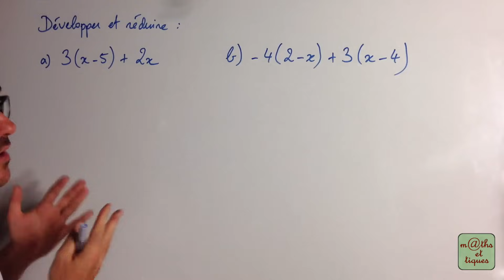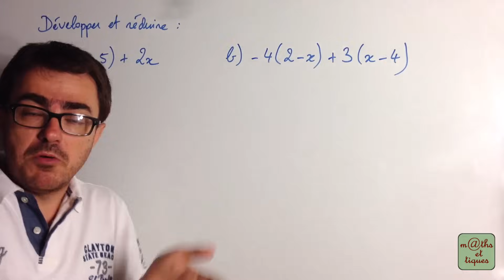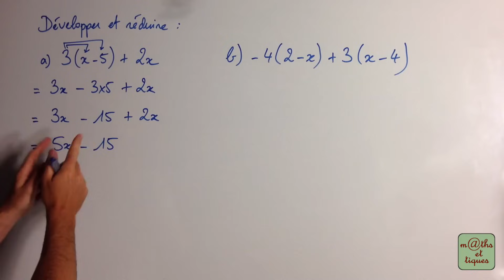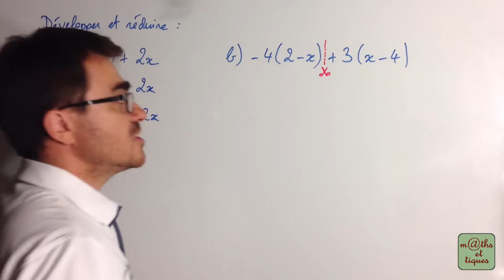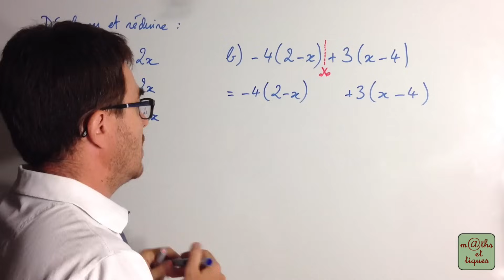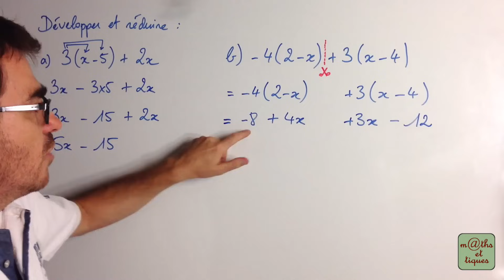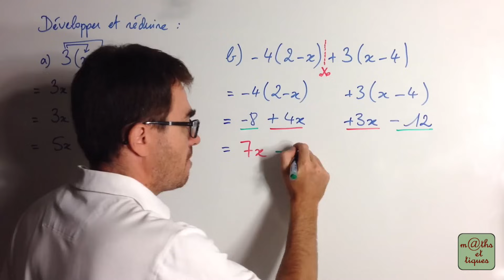Développer et réduire une expression - Quatrième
Dans cette vidéo, tu pourras apprendre à développer et réduire une expression 👍